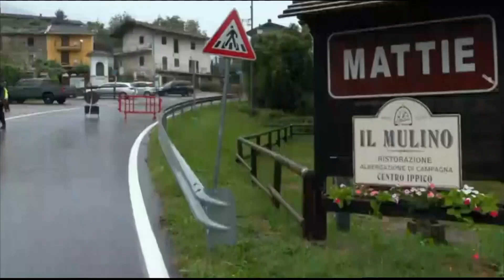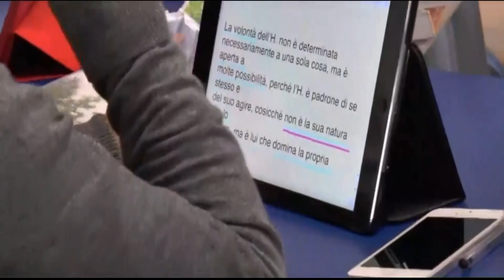11/09/24 - Primo giorno di scuola in Piemonte. Chiorino: ''Siate curiosi e ambiziosi''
11/09/24 - Primo giorno di scuola in Piemonte. Chiorino: ''Siate curiosi e ambiziosi''